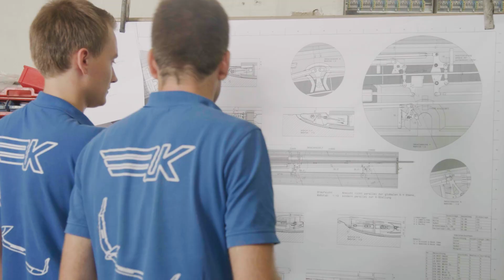About Us - Akaflieg Karlsruhe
Um mehr über die AK-X zu erfahren, schaut unser Video an, das von der Geschichte und dem aktuellen Stand der AK-X erzählt: